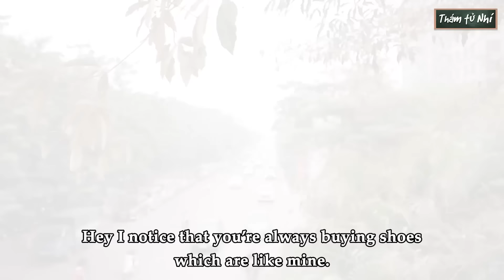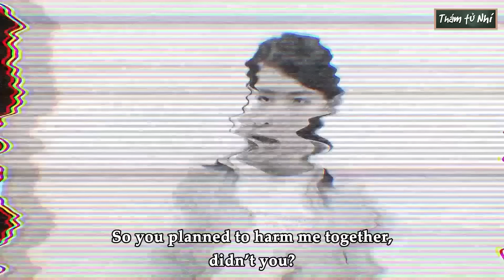Thám Tử Nhí Tổng Hợp #149: Bún Bò Huế "Thị Phi"